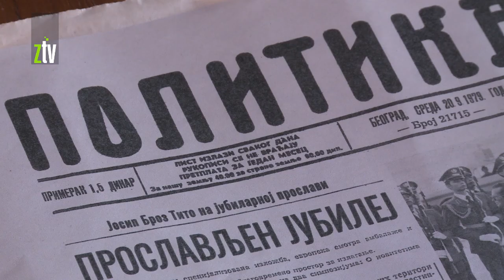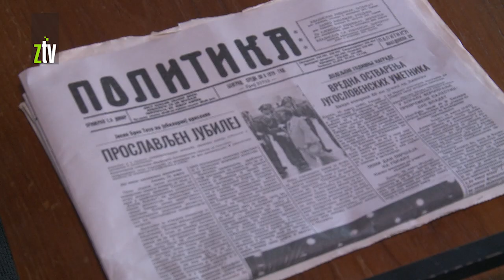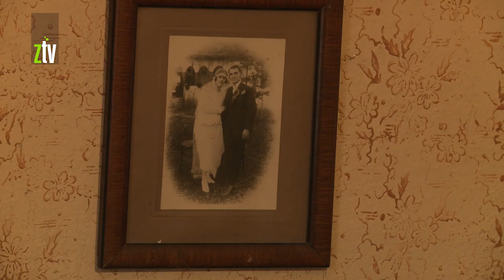Film po motivima dela Žike Pavlovića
Po motivima proznih dela proslavljenog književnika i reditelja Živojina Žike Pavlovića, začetnika “crnog talasa” u jugoslovenskoj kinematografiji, u istočnoj Srbiji počelo je snimanje filma “Trag divljači”. Režiser je Nenad Pavlović, a u glumačkoj ekipi su Predrag Miki Manojlović, Radivoje Raša Bukvić, Nada Šargin, Milan Čučilović, Jovo Maksić…
Zanimljivo je da će deo filma biti sniman i na porodičnom imanju Žike Pavlovića u Vratarnici kraj Zaječara, gde je proveo veći deo detinjstva.